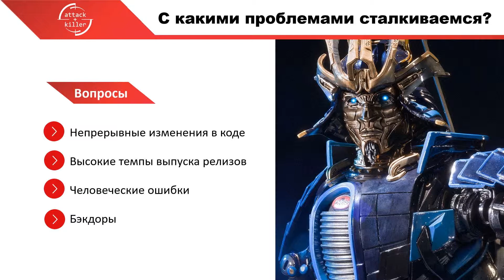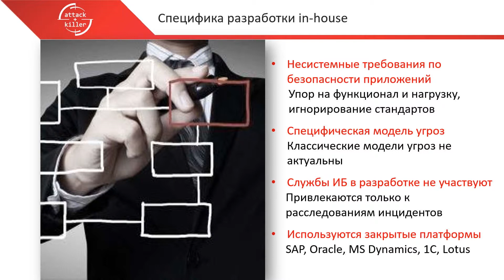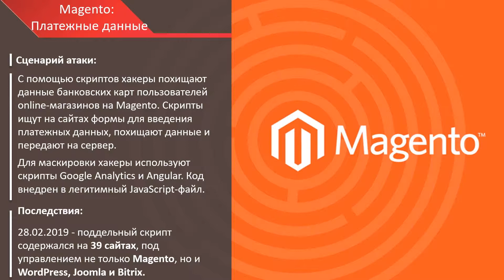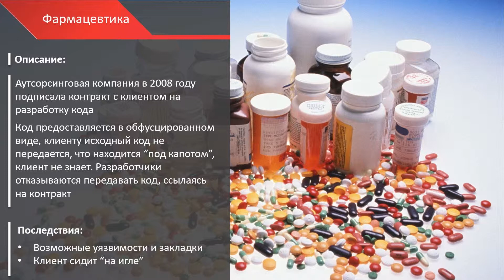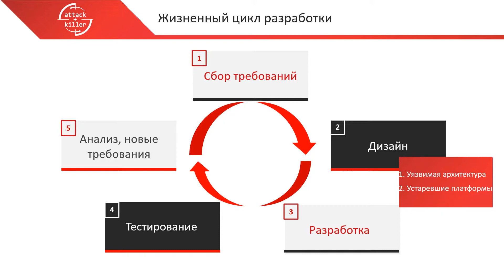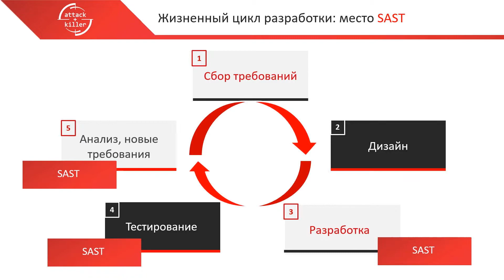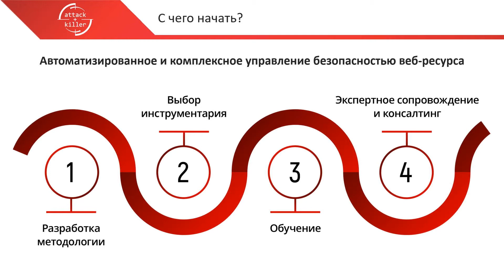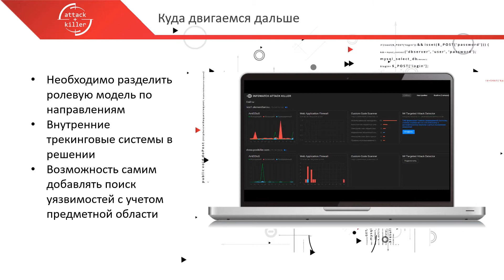16. Александр Прилепский — Из чего делаем SOC? Анализ качества кода ПО SOC для ИБ и DevOps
Запись доклада «Из чего делаем SOC? Анализ качества кода ПО SOC для ИБ и DevOps» на SOC Day 2019 — конференции для владельцев, операторов и клиентов оперативных центров информационной безопасности (ОЦИБ/SOC), прошедшей в Нур-Султане (Астана) в отеле Hilton.

Докладчик: Александр Прилепский, Менеджер по развитию, Attack Killer